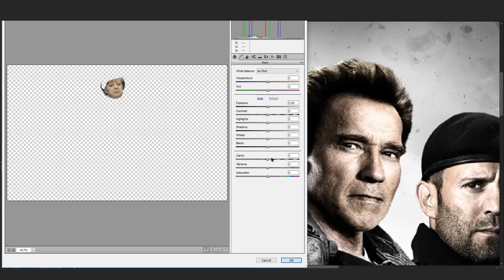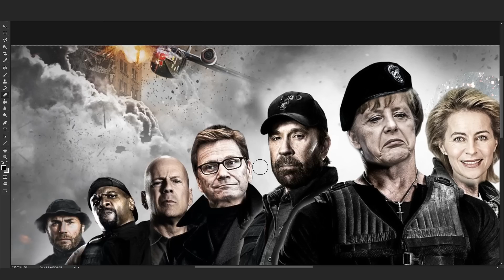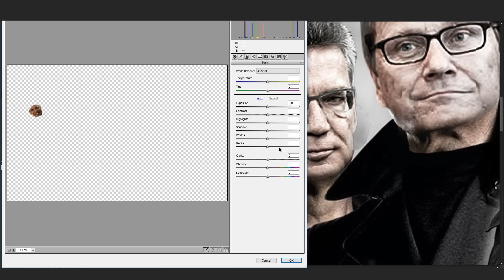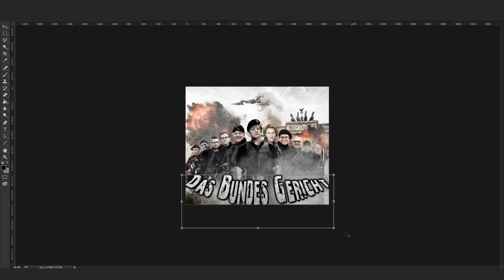MERKEL ACTION STAR | Photoshop Palace - YouTuber Photoshoppen | Hey Stan Deutsch German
Merkel und die Spitzenpolitiker rüsten sich im diesen Photoshop zum Jüngsten Bundes Gericht. Ausnahmsweise kein YouTuber :3

◆ Ideen und Wünsche für Photoshops sind gerne gesehen! :)

◆ Song: Kingdom of Fools - Tommy Ljungberg - Epidemic Sounds

► Socialmedia und weitere Links ◄